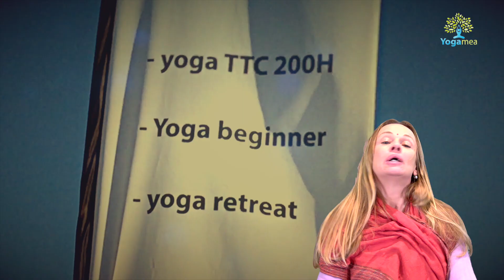Online Yoga Teacher Training Course with YogaMea School (RYS 200, 300, 500 - Yoga Alliance)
This is a Online Yoga training course, open to everyone, dedicated to the first basic knowledge to become a good Yoga instructor, graduated and certified by the Yoga Alliance.

We offer online yoga teacher training in different aspects like

1. Online 50 hour yoga teacher training course having four phases to complete 200 hour that will provide you RYT 200 yoga alliance certification

2. Online 100 hour yoga teacher training course having two phases to complete 200 hour that will provide you RYT 200 yoga alliance certification

3. 200 hour online yoga teacher training for RYT 200 yoga alliance certification

4. 300 hour online yoga teacher training course for RYT 500 yoga alliance certification

This online yoga teacher training course, is fantastic, because every lesson is at your disposal and will remain yours, giving you the opportunity to review it always, whenever you want.

Also, open to those who just want to deepen their knowledge, it presents itself as an unmissable opportunity.

Today with the help of a team of experienced Yoga practitioners, you will be able to gain the greatest possible awareness of Yoga.

Sign up for the online yoga teacher training certification course now; together with Timea Vitez, the lead teacher and co/founder of YogaMea School, you will learn about the human body.

We will go into fascinating theoretical and practical lessons of Anatomy, the correct use of the joints and the magnificent musculature of the human body and again we will learn the bones and through experimentation of all this, we will deepen in detail every Yoga movement, and/or positions, "ASANA".

We will learn about breathing and breathe like never before.

We will study the physiology of the human body and all the benefits generated through the practice of Yoga, we will talk about prevention and strengthening of the immune system, also philosophy you will always be assisted by balancing mind and body.

Awareness helps us avoid unwanted consequences

With this training course, we will reach many fundamental aspects of Yoga, its meaning, primary purposes, and total safety.

Questo è un Yoga corso formativo, aperto a tutti quanti,  dedicato alla prima conoscenza basica per diventare un bravo istruttore di Yoga, graduato e certificato dalla Yoga Alleanza.
Questo tipo di corso è fantastico, perché ogni lezione è a tua disposizione e rimarrà tua dandoti la possibilità di rivederla sempre, ogni volta che vorrai..
Aperta anche per coloro che desiderano solo approfondire la loro conoscenza, si presenta come una opportunità imperdibile.

Oggi con l'aiuto di un team di esperti professionisti dello Yoga, potrai ottenere la massima consapevolezza possibile sullo Yoga.

Ci addentreremo in affascinanti lezioni teorico pratiche di Anatomia,  il corretto uso delle articolazioni e della magnifica muscolatura del corpo umano e ancora impareremo la ossatura e attraverso la sperimentazione di tutto questo, approfondiremo nel dettaglio ogni movimento Yoga, e/o posizioni, "ASANA".

Impareremo a conoscere la respirazione e respirare come mai fatto prima d'ora
Studieremo la fisiologia del corpo umano e tutti benefici generati attraverso la pratica dello Yoga, parleremo di prevenzione e  rafforzamento del sistema immunitario, inoltre filosofia sarete sempre assistiti bilanciamento mente e corpo.

La consapevolezza ci aiuta ad evitare conseguenze indesiderate

Con questo corso di formazione raggiungeremo molti aspetti fondamentali dello Yoga, il suo significato, gli scopi primari e la totale messa in sicurezza.